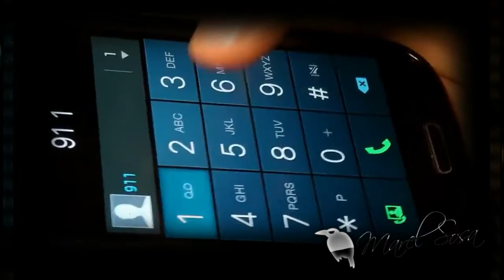Hubo Justicia en el caso de MATTHEW HOFFMAN???️ ️️ 🩸Caso HÓRRIDO y tu tienes el veredicto final 🩸